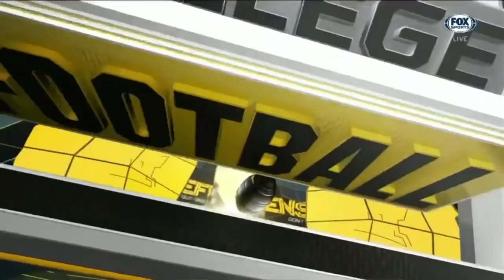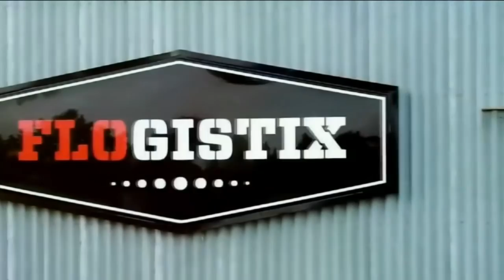20190907 FB OKLAHOMA vs S Dakota